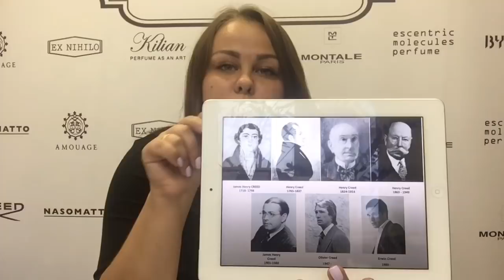История создания и специфика бренда CREED